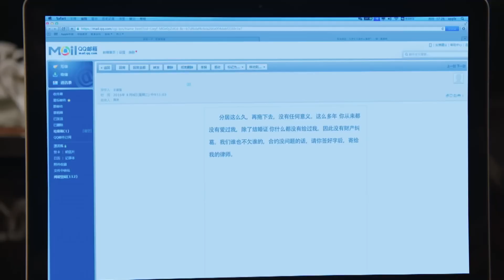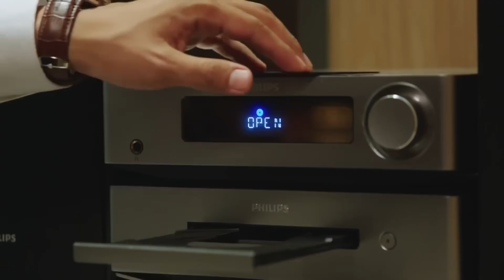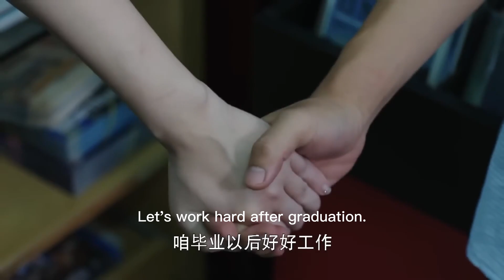前夫拿著十幾萬的鑽戒向前妻求婚，殊不知前妻嫁入豪門，手上的鴿子蛋價值百萬！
"28-fgdj
💘【劇情簡介】該劇改編自風為裳的同名小說，講述了妹妹寧夏和姐姐寧馨與趙丹橋三人之間錯綜複雜的愛情故事